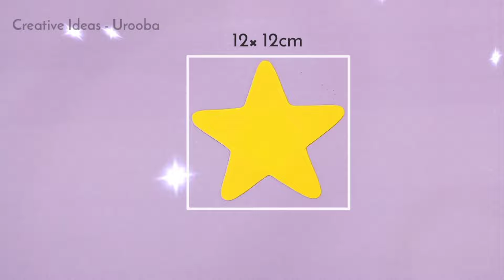Last minute Diwali DIYs 2024 | DIY diwali decoration ideas with paper| DIY diya/water candle at home